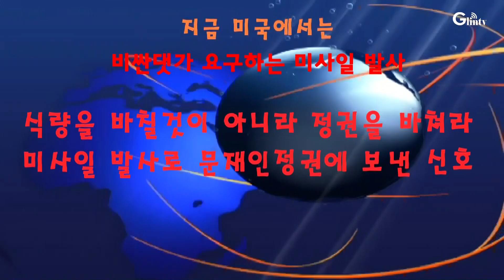미사일 발사댓가는 "식량이 아닌 정권을 바쳐라"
북한의 김정은이 남한의 인도적 식량지원도 마다하며 연일 강도높게 대남비판을 서슴치 않고있다. 이는 미사일 한방이면 언제던 남한을 석권할수 있다는 자심감의 발로다. 북한의 이와같은 도전을 막기위해서는 친북좌파들의 살신성인이 요구된다